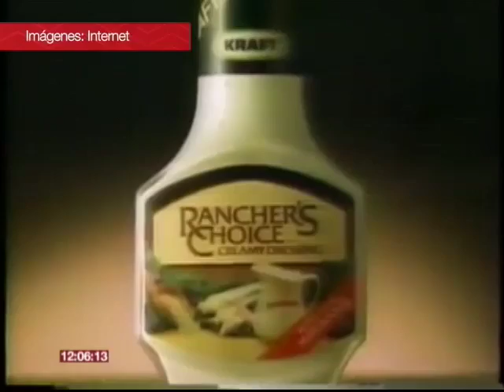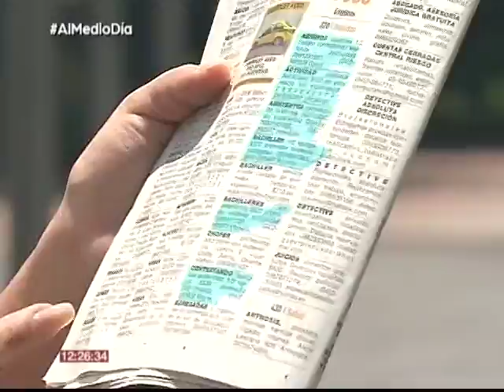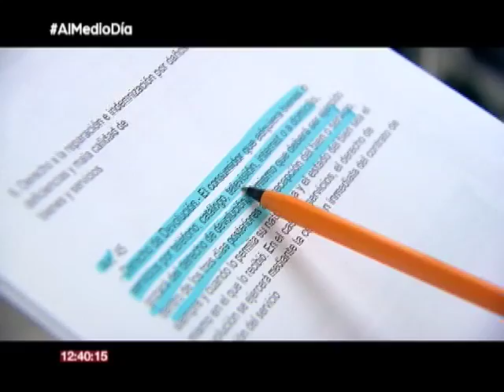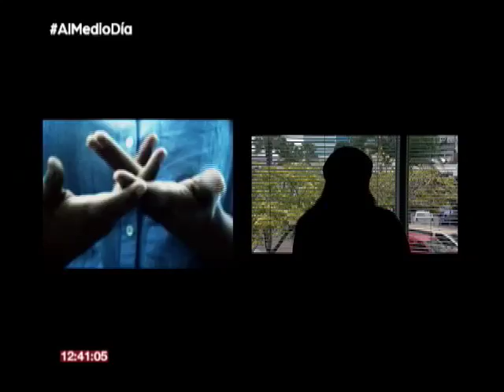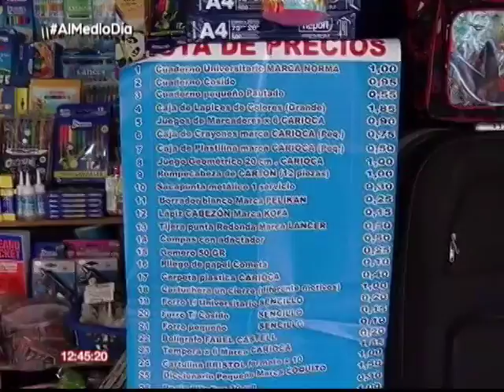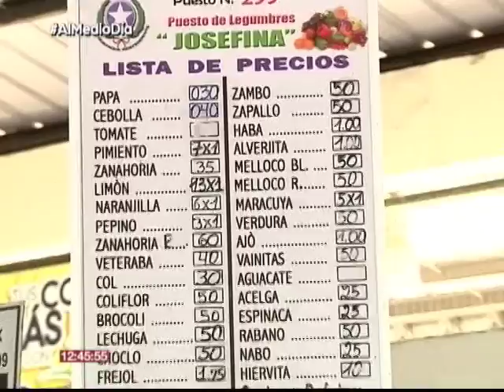Publicidad Engañosa / 10-10-16